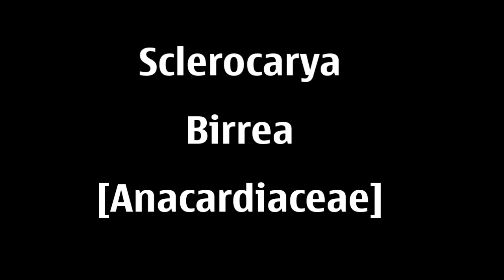ASMA Sclerocarya birrea AS 01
Cette vidéo décrit comment reconnaître dans la forêt, utiliser et préserver cet arbre merveilleux de la savane tropicale appelé Sclerocary Birrea.